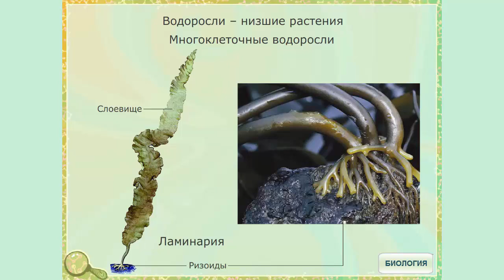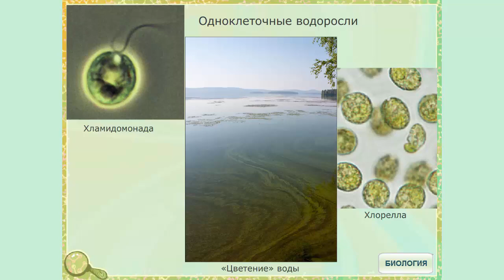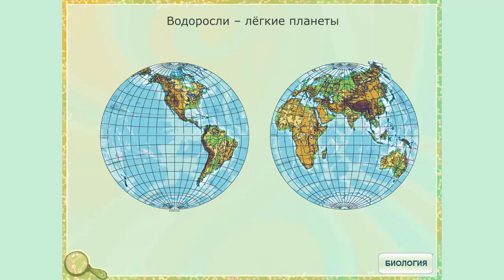Водоросли. Общая характеристика